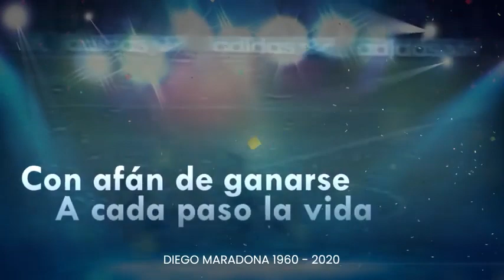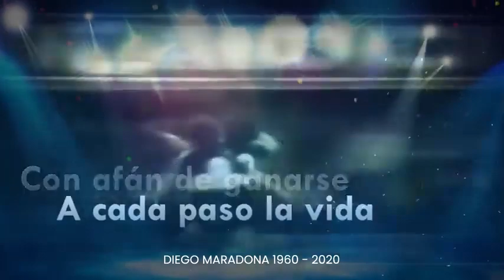La Mano De Dios